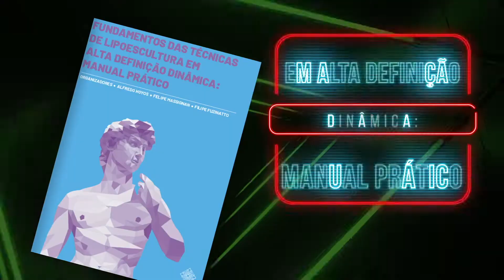FUNDAMENTOS DE LAS TÉCNICAS DE LIPOSCULTURA DE ALTA DEFINICIÓN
Un libro diseñado para ayudar a los cirujanos plásticos de forma práctica y eficaz en sus consultas y en la realización de los procedimientos quirúrgicos, permitiendo mejorar su práctica y optimizar sus resultados a partir de la revolucionaria técnica “Lipoescultura dinámica de alta definición”

Gracias a los doctores
Alfredo Hoyos
Felipe Massignan
Filipe Fuzinatto

¡Quienes aportando todo su conocimiento y apoyando a los cirujanos que están comenzando en su trayectoria como TD MASTERS les brindan las herramientas necesarias para lograr un nivel de excelencia